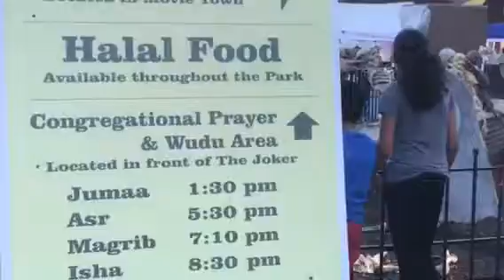Six Flag (10)